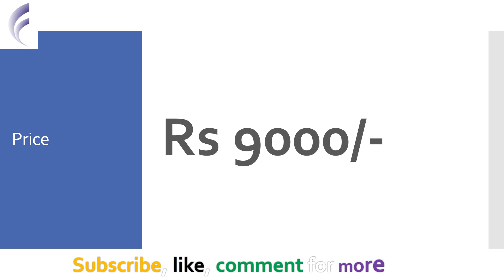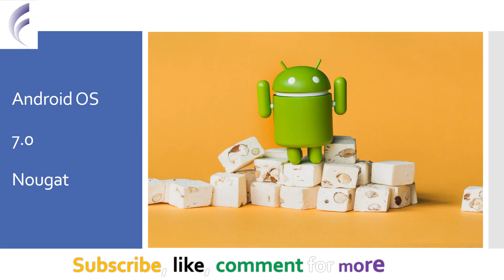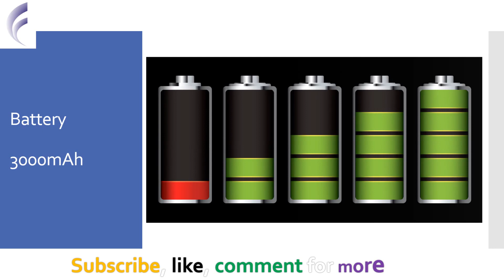Nubia N 1 Lite Review